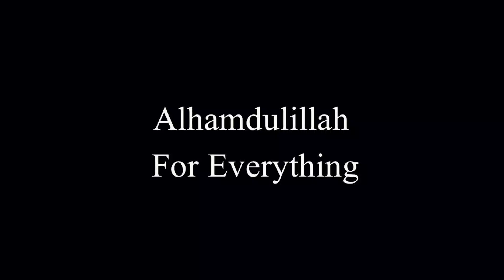Kashmir Tour Guide | Kashmir Trip Budget | Travel Guide | Kashmir Tour Cost | Picnic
In today's video we will tell you about our Kashmir tour expenses. we also guide about toli peer & banjosa lake & other kashmir places experience.